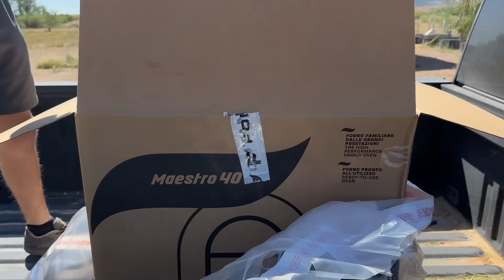WHAT COULD IT BE? More Trenching & Unboxing Something Delicious!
Welcome back to Day 3 of our hyperadobe roundhouse daily video challenge! We continue to do handwork on the main sewer trench line and get a special delivery from @FontanaForniUSA